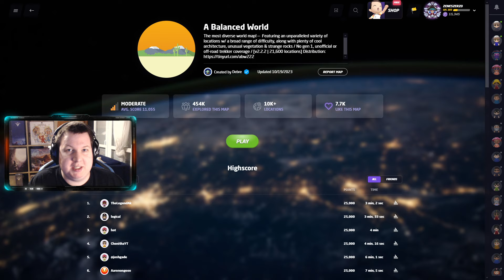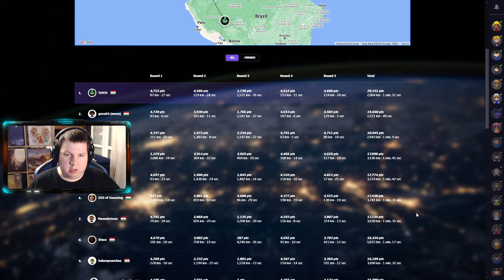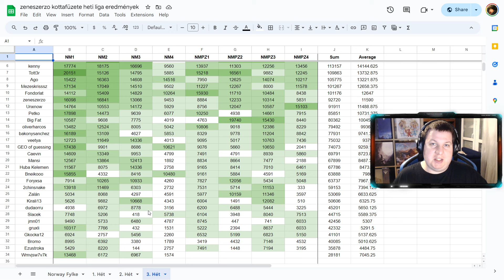Megküzdöttünk Debre térképén, az A Balanced World-ön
Csatlakozz a Discord szerverhez, hogy ne maradj le a következő heti ligáról!